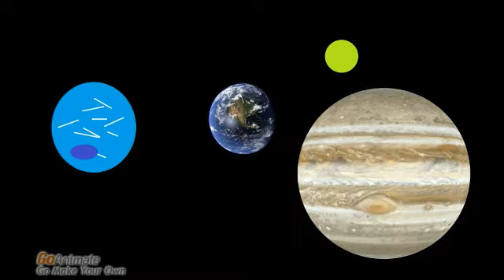David Got Worst Present Ever!